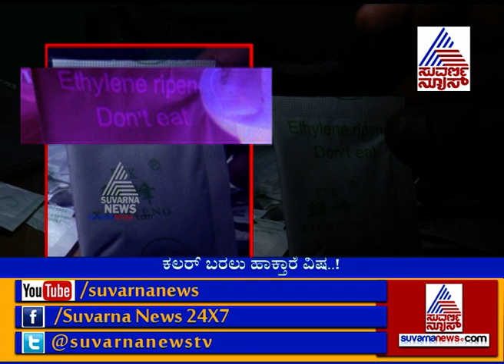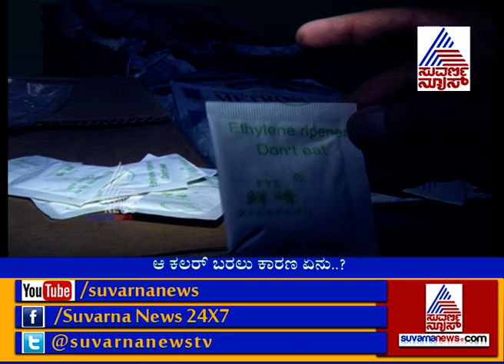Cover Story : Deadly Mangoes - Part 1 | ಕಲರ್ ಬರಲು ಹಾಕ್ತಾರೆ ವಿಷ..!